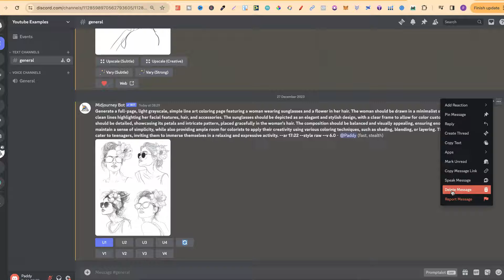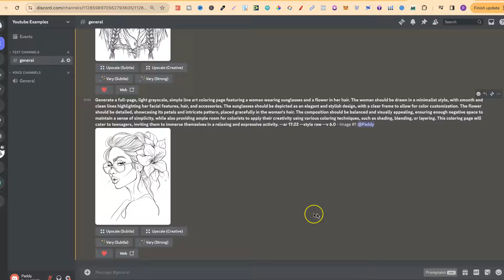How to Delete Midjourney Images